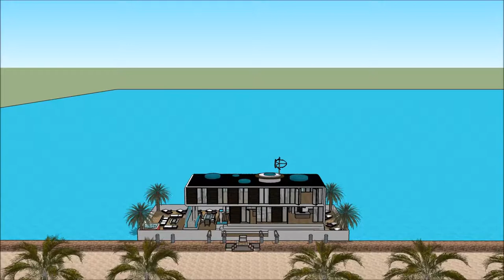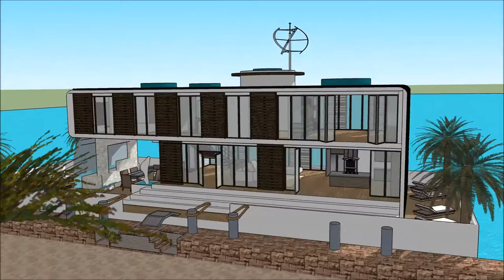طراحی معماری جدید طراحی معماری صنعتی عمارت مجلل دانیال خانه ی سه بعدی مسی يوتيوب gta 5 in Holland Du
The floating house villa houseboatzania launching an innovative high-end luxury yacht floating house villa mansion home design potentially as a display of exhibition of the طراحی معماری جدید طراحی معماری صنعتی عمارت مجلل دانیال خانه ی سه بعدی مسی يوتيوب gta 5 in Holland Du.

The collection of the Floating house villa houseboatzania concept of طراحی معماری جدید طراحی معماری صنعتی عمارت مجلل دانیال خانه ی سه بعدی مسی يوتيوب gta 5 in Holland Du consists of high luxury and architectural art pieces in minimalism combined with living on the waterfront of the harbour.

The floating house villa mansion yacht design has the basis to sustain living with high standards and contemporary structural design طراحی معماری جدید طراحی معماری صنعتی عمارت مجلل دانیال خانه ی سه بعدی مسی يوتيوب gta 5 in Holland Du with numerous of prospects for excessive living and celebrating the desire of life worldwide: